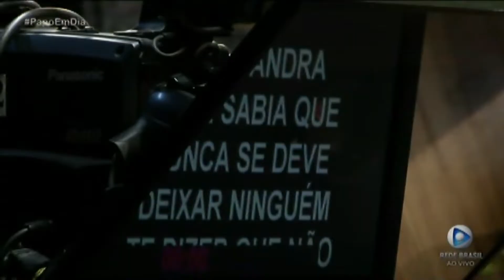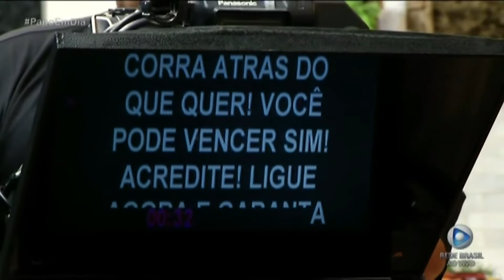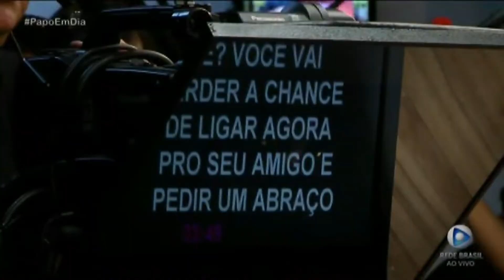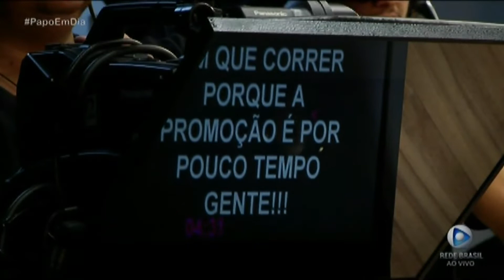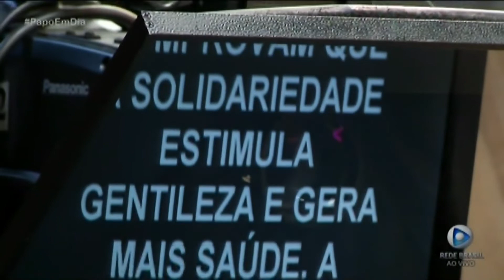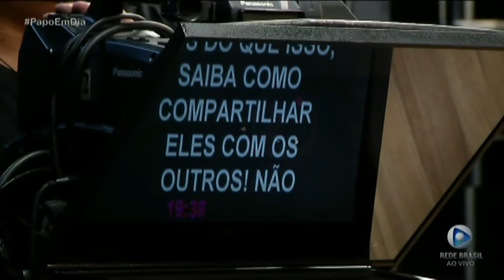Dica Do Dia CEIA DE NATAL Com a Chef Lili Aguiar no Papo Em Dia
Entre em contato com a Chef LILI AGUIAR
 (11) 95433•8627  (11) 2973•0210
 contato@ateliedoceseencanto